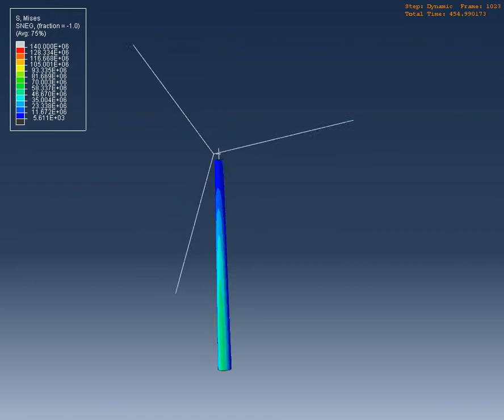Wind and Earthquake Simulation on 5MW NREL Wind Turbine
Earthquake starts after 400 seconds so that the transient behavior of the operation of the turbine is decade and will not interfere with the seismic analysis.